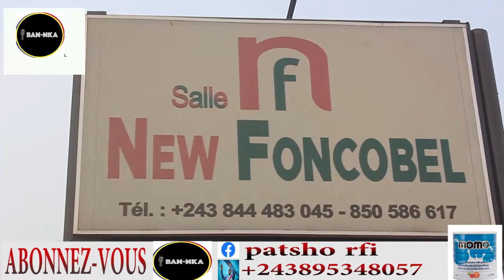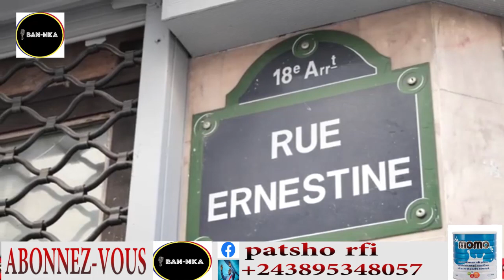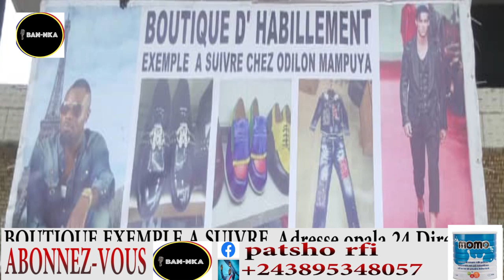ZAÏRE ENINGANI MANDA CHANTE AZA INVITE YA MARIE PAUL NA SHETEMBA LE 25 SEPT 2021 EKOYINDA